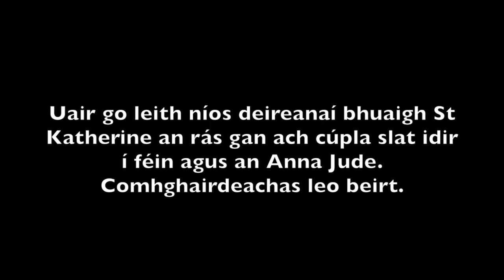Katherine_Jude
This video is about Katherine_Jude